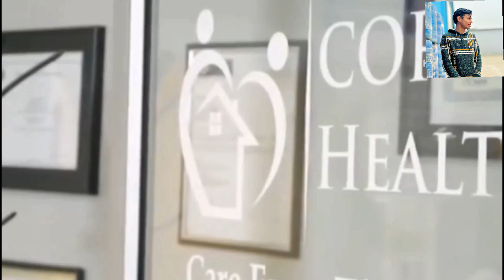Radhika Marchant Lifestyle 2024 Income Boyfriend Husband Fimaly Age Cars Biography Net Worth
Radhika Marchant Lifestyle 2024 Income Boyfriend Husband Fimaly Age Biography Net Worth
Amit Bandhana Lifestyle 2024 House Family Girlfriend Cars Income YouTube Net Worth
Tishaa Kumar Lifestyle Video 2024 RIP House Family Husband Boyfriend Fathar Car's Death
Natasha Pandey Lifestyle Video 2024 House Income Boyfriend Divorce Husband Age Net Worth
Facu Bhai Lifestyle 2024 House girlfriend Income Family Car Net Worth Biography
Carrimanati Lifestyle 2024 girlfriend House Cars YouTube Income Family Name Net Worth
Love Katriya Life Style 2024 Big Boss Girl friend Family CCarrimanati Lifestyle 2024 girlfriend House Cars YouTube Income Family Name Net Worth day19ars Income Net Worth
Anant Ambani Lifestyle 2024 Wading House Income Family Cars Net Worth
Adnan Khan Lifestyle Video 2024 Tik Tok || Income Girl friend Family House Cars Biography
Tony Kakkar Lifestyle 2024 Wife Cars Income Family House Net Worth Biography
Sonu Kakkar Lifestyle 2024 House Boyfriend Husband Cars Income Brother Age Net Worth day16.
Anil Kapoor Lifestyle 2024 Family House Cars Income Wife Son Doter Biography Net Worth || Day 16
Sana Makbul Khan Lifestyle 2024 Big Boss ,house , boyfriend ,cars , family ,husband , income Day 16
Hina Khan Lifestyle 2024 House , Family, Car, husband, Boyfriend, Income, Net Worth Day 16
Kritika Malik Lifestyle 2024 , House , Cars , Husband , Family, Networth , Boyfriend
Fukra Insaan Lifestyle Video 2024 || Income , House Cars, House , Wife , Family , Net Worth
365days Challenge Day 16
Sidhu Moose Wala Lifestyle || RIP House Income Network Songs Video Wife Family Salary Car Colocation
Manoj Day LifeStyle Video 2024 || Income Wife Vloge Cars YouTube House
Armaan Malik Lifestyle 2024 || Big Boss OTT Income Wife Age Vlogs Biography Networth
Nora fatehi Life Style 2024 || Nora Ki Zangi ☺️
HANUMAN JI LIFE STYLE 🙏🙏 || Hanuman Ji Ki Zangi
NEHA KAKKAR LIFE STYLE VIDEO 2024 || NEHA KI ZANGI